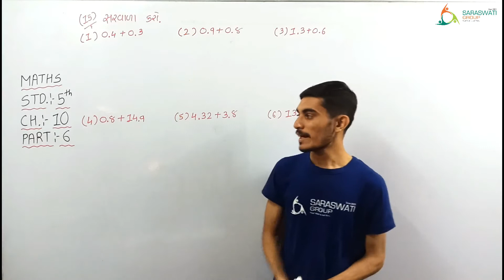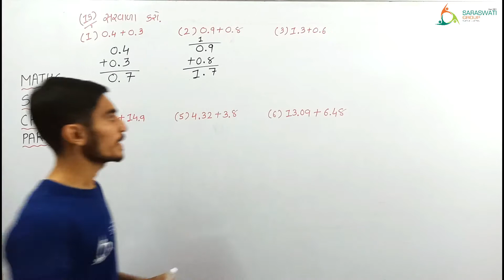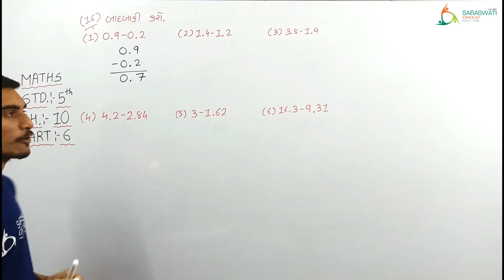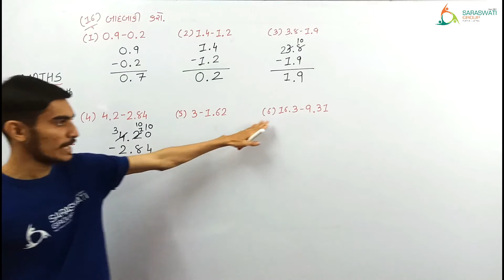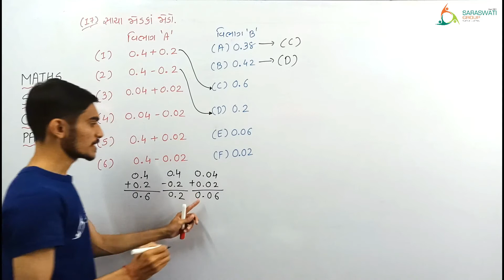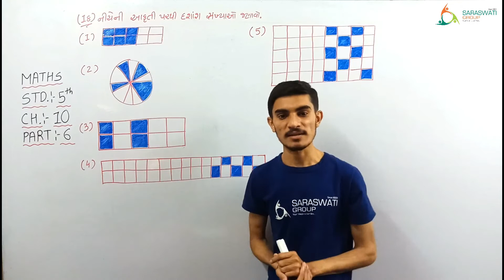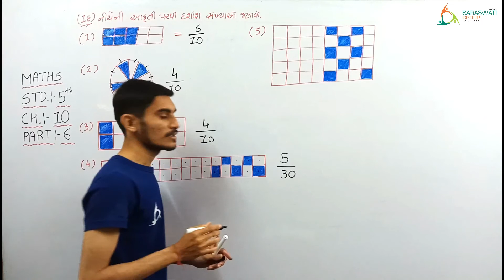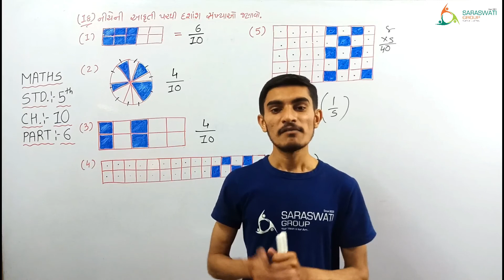MATHS II STD 5 II CH 10 દસમો અને સોમો ભાગ PART 6 II DATE 08-01-2021